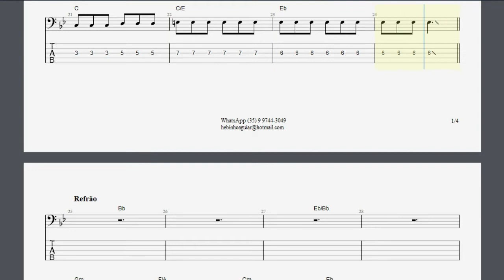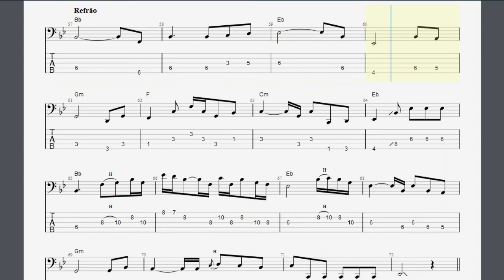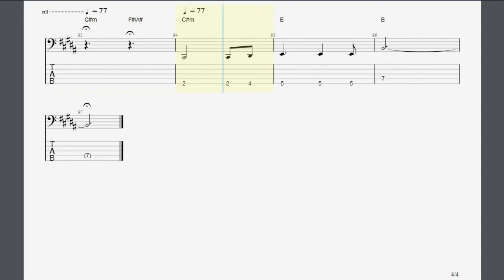Meu Número - Hugo & Guilherme: Transcrição p/ Contrabaixo c/ Tablatura + Partitura + Cifra.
🎸 Aprenda a tocar "Meu Número" de Hugo & Guilherme com a nossa transcrição completa para contrabaixo! Inclui tablatura, partitura e cifra, permitindo que você capture todos os detalhes desta música incrível. Ideal para baixistas de todos os níveis que desejam expandir seu repertório e aperfeiçoar suas habilidades. 🎶👍

✨ Serviços Adicionais ✨

Encomendas de Transcrições Personalizadas 📜
Aulas Online de Música 🎸📚
Estamos à disposição para ajudá-lo! 🚀🎵